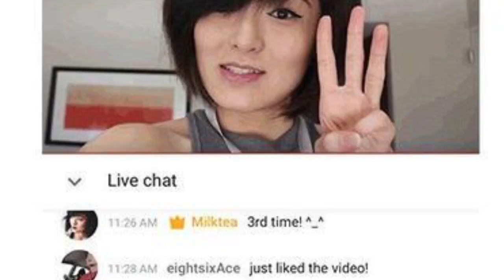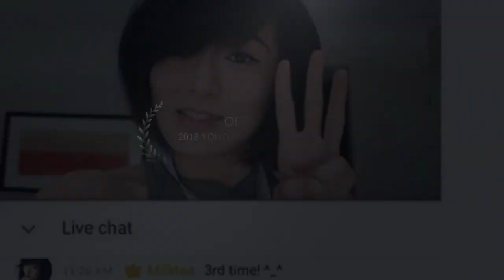2018 YOUTOOBE STREETS AWARDS NOMINEES SEARCH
Hello YouTube Viewing Audiences!

CAST YOUR VOTE FOR YOUR FAVORITE YOUTUBE NOMINEE
All submissions  and votes will be kept confidential until the results are announced on November 5th, 2018 at 11:00 P.M. EST

Nominees in all YouTube categories will be announced during HUSH N MOVE TV LIVE CHAT on August 5th, 2018  at 11:00 P.M. EST

NOMINATION PROCESS: Nominees are elected by unbiased Youtube viewers who have not launched any content to be considered in any of the appended categories for the YouTube Streets Awards.

1. 2018 Most Helpful Content Award

2. 2018 Best Roasts and Drags Award

3. 2018 Biggest Bully Youtube Award

4. 2018 The Biggest Personality Award

5. 2018 The Biggest Conspiracy Content Award

6. 2018 The Best Journalistic Content Award

7. 2018 The Best Channel Set Award

8. YouTube Drama of The Year Award

9. Come Up of The Year Award

10. YouTube Beef of The Year Award

11. 2018 Most Challenged Youtuber Award

12. Best Musical Content Award

13. Best YouTube Innovations Channel Award

14. Most Comedic YouTube Content Award

15. 2018 Health Education Channel Award

16. 2018 Best Truth Telling Award

17. 2018 Messiest Channel Award

18. 2018  TV & Film Review Award

19. 2018 Best Music Cover Award

20. 2018 Most Talented Youtuber Award

21. 2018 Most Meek Not Weak Award

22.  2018 YouTube Reads Awards

23. Most Influential YouTuber  of the Year

24. 2018 YouTube Royalty of The Year Award

25. 2018 YouTube Achievement Award

ABOUT Hush N Move (TM)

The YOUTOOBE Streets Awards is presented by an undisclosed Hush N Move (TM) Company located No Where .

If you are a small business owner, educator, health advocate, artist, philosopher, or just nosey as hell, the Hush N Move (TM) website will be launched January 2019. Please check out in the upcoming new year to see what we may or may not do. Thank you for your support.